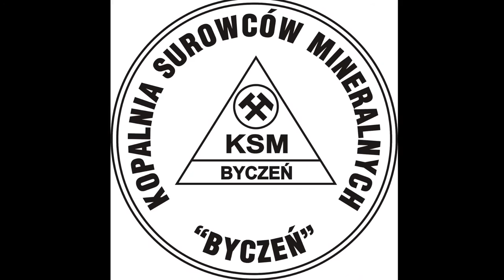GLKS MIETKÓW - LKS STARY ŚLESZÓW (16.04.2016)